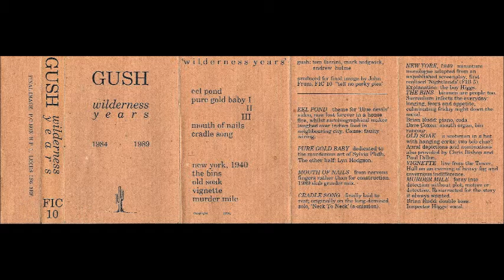Gush - Cradle Song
1990
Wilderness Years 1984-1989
Final Image